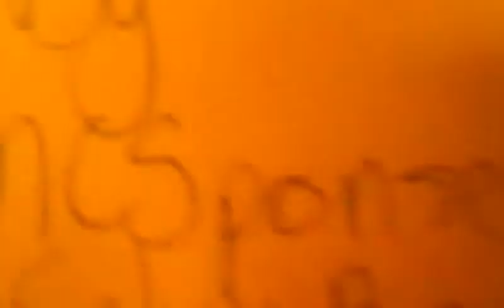Darla | Original Song for S2 | By: Obsidius©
Darla
Original Theme Song
By: Obsidius©
Giovanni Viscusi, Sahvanna Viscusi, and James Karabg
New Song Released On June 12th
'Peaches and Blues'
🎤Peaches and Blues... x3
Peaches forever tonite...
so if your interested. Maybe wonder... Uhh Peaches and Blues. x5🎤

Our Music Channels,